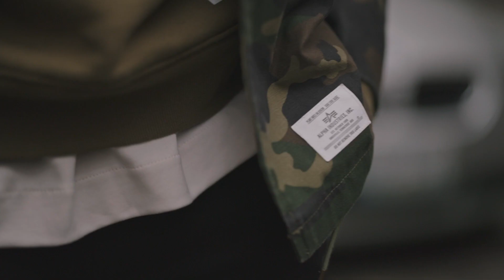Fall/Winter 2021 RE:ISSUE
Featuring celebrity stylist @stylememaeve and actor Will Peltz, our latest FW21 RE:ISSUE campaign centers around self-discovery and focuses on core silhouettes reinterpreted for the modern consumer.